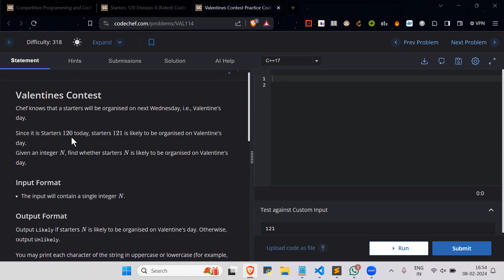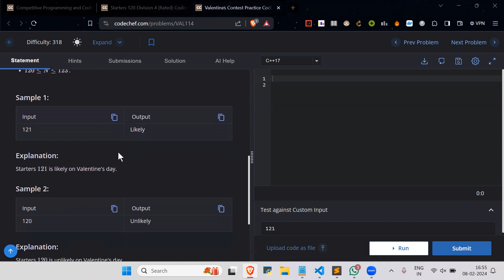CodeChef Starter 120 - Valentines Contest (VAL114)